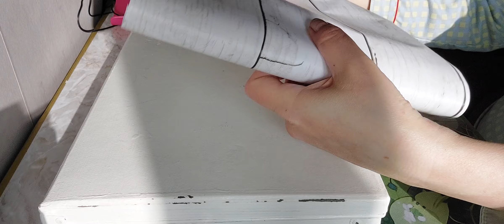#071 miss a | box with blocks | HD